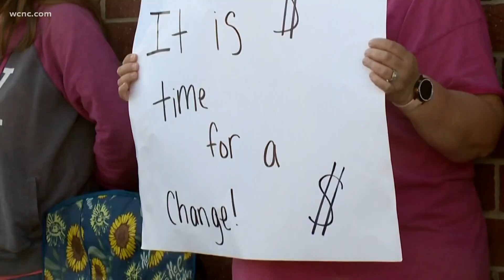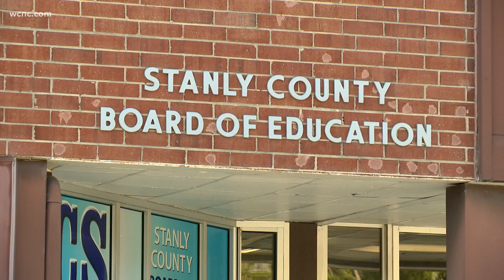Stanly County bus drivers protest for higher wages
Several bus drivers in Stanly County protested Monday, advocating for better pay. They're calling for minimum pay to be raised to $16 an hour and would like COVID-19 hazard pay, as well as bus monitors on every bus.

Bus drivers gathered Monday morning and again Monday afternoon to protest. Bus drivers attended the protest instead of going on their usual routes transporting students to and from school -- all to make a point that Stanly County Schools needs its bus drivers.

The protests led schools and parents alike to scramble for transportation for students.

Tiffany Polk has two kids who normally ride the bus. She and other parents had to quickly figure out other ways to get their kids to school.

“You got kids that can’t afford to be out of school, miss any class time," Polk said. "You got kids whose mom and dads don’t have cars. What are these kids going to do? Are y’all offering to pick any of these kids up?”

Polk said she sees why the bus drivers would want to make their message clear during the school day, but that parents like her were caught in the crossfire.